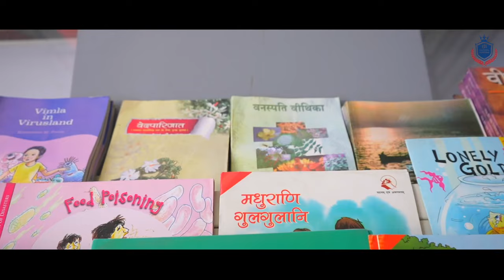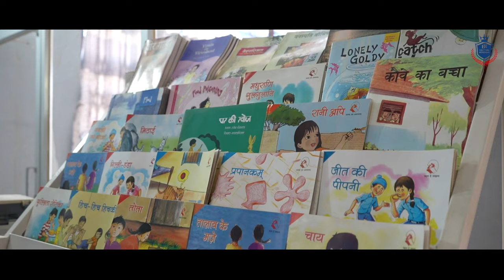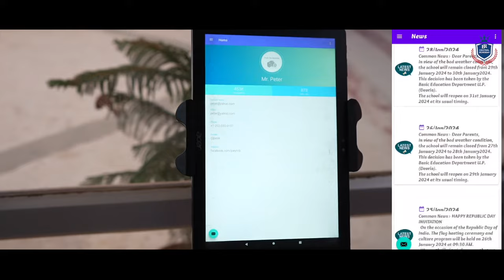B R CENTRAL ACADEMY | School Intro Video | Cinematic Video | Promotional Video | Advertisement Video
Children are at the heart of everything we do….”
B R CENTRAL ACADEMY is to welcome the young child to formal learning by building a foundation of knowledge and skills within a nurturing environment that promotes self-confidence, encourages love of learning and celebrates the uniqueness of each child.

We welcome you to explore your Treasured Dream with Sense of Pride.